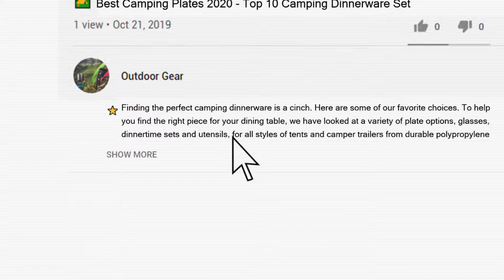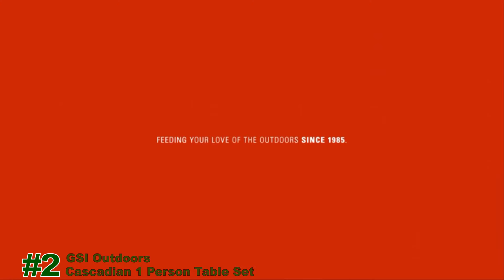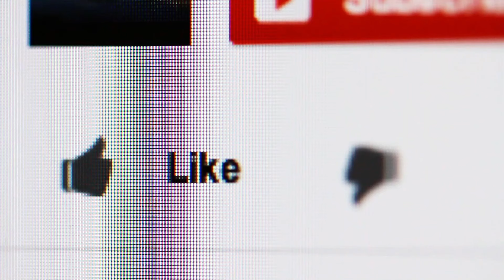⛺Best Camping Plates 2020 - Top 10 Camping Dinnerware Set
Finding the perfect camping dinnerware set is hard.
✅#1 Enamel Camping Tableware Set 24 Piece Blue From Stansport
✅#2 Cascadian 1 Person Table Set From GSI Outdoors
✅#3 Piccadilly Picnic Basket From Picnic Time
✅#4 Polished Stainless Steel - Messware Kit From Wealers
✅#5 Picnic Basket Set for 4 From CALIFORNIA Picnic
✅#6 Insulated Wine and Cheese Cooler with Glass From Picnic at Ascot
✅#7 Extra Large Picnic Basket With Dinnerware From Scuddles
✅#8 Picnic Basket Tote Bag From CALIFORNIA Picnic
✅#9 22pcs Camping Cookware Mess Kit From Odoland
✅#10 Travel Utensils From DEVICO

These are some of our favorite choices.

To help you find the right piece for your camping dining table, we have looked at a variety of plate options, glasses, dinnertime sets, and utensils.

From durable polypropylene to high-quality metal and even plastic sets.

To give you this top 10 list, we have looked at 187 products and analyzed 3286 customer reviews.